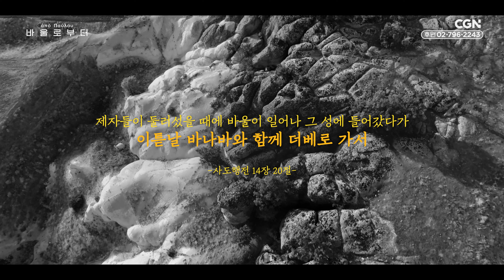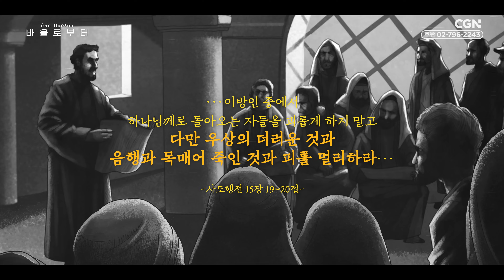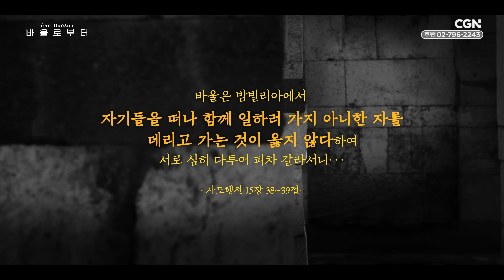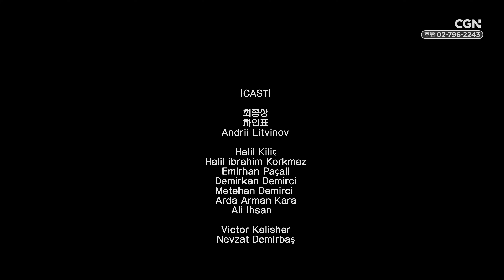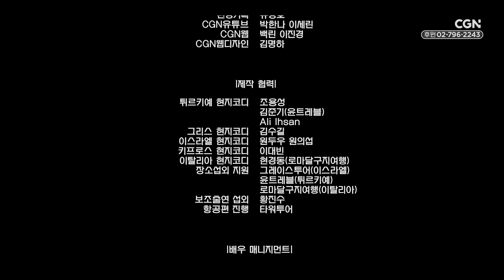[바울로부터] 그럼에도 불구하고 | 4편 풀버전 | 퐁당 3주년 오리지널 콘텐츠 (4K)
죽음의 끝에서 새로운 생명을 얻고
새로운 선교지로 나아간 바울.

앞이 보이지 않는 막막함 속에서
하나님의 뜻을 절실히 구했던 믿음.

배우 차인표와 최종상 선교사와 함께
바울의 행적을 따라가 봅니다.

📍 PART 2 시청 안내
✔퐁당 : 매주 목요일 00시 공개
✔TV : 매주 목요일 오후 7시 30분 방송

📌 바울을 더 자세히 알아보는 ❛바울로부터 심화 강의❜
퐁당에서 지금 바로 시청하세요!